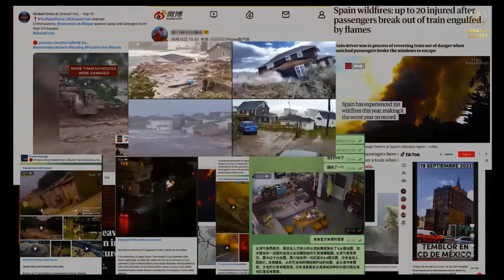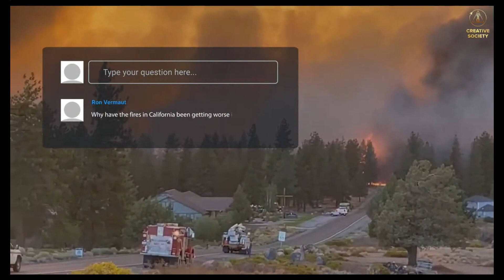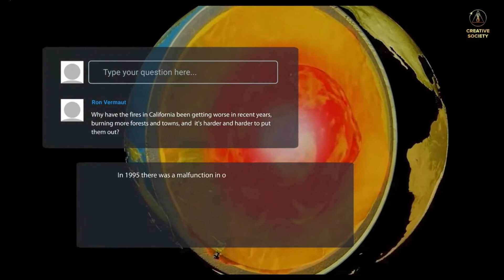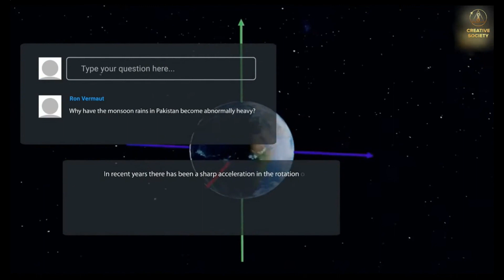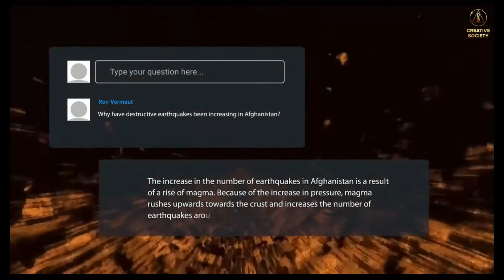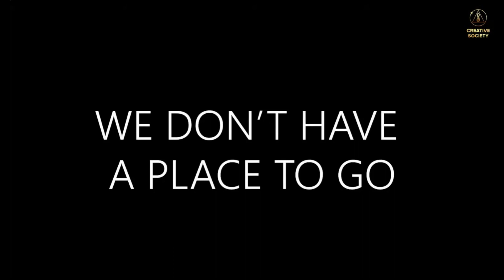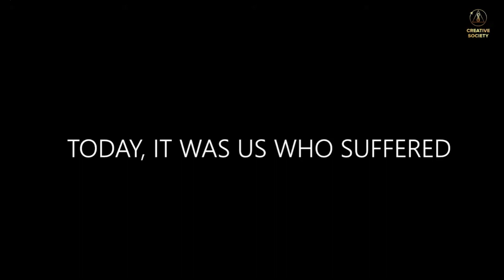Creative Society - Climate Cerberus - What Is Going on The Earth Climate Crisis???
In 2022, it has started to show severe climate disasters in many places. It is an undeniable fact that something is going on the planet. It has been anticipated that more and more natural disasters such as earthquakes, flooding, wildfire, volcano eruptions, and hurricanes occur in more and more places.
Why are they happening?
Why aren't mainstream media report their seriousness?
What can we do to prevent them?
All the answers can be found in creativesociety.com.